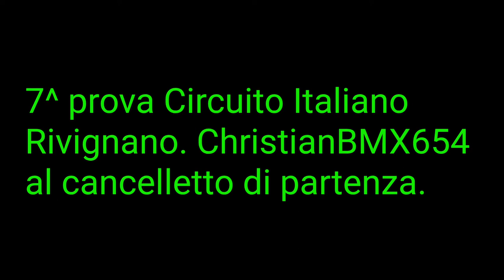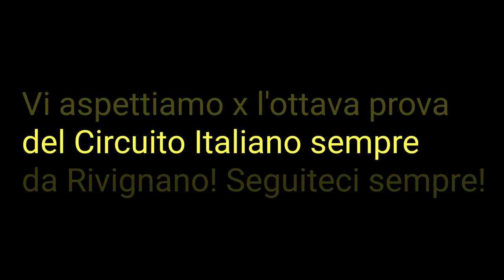7^ tappa Circuito Italiano Rivignano. Christian al cancelletto. Special guest Michele Tomizioli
Cronaca della settima tappa del Circuito Italiano da Rivignano del nostro piccolo Christian ed alla fine un piacevole incontro con Michele Tomizzioli: raider della categoria ELITE!